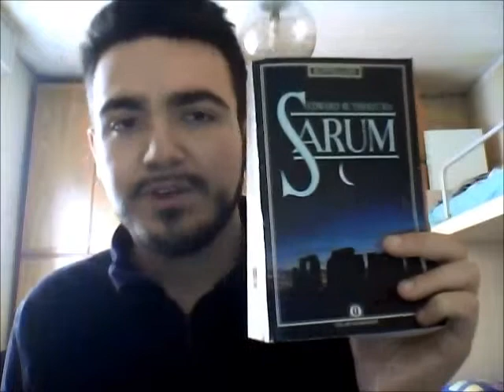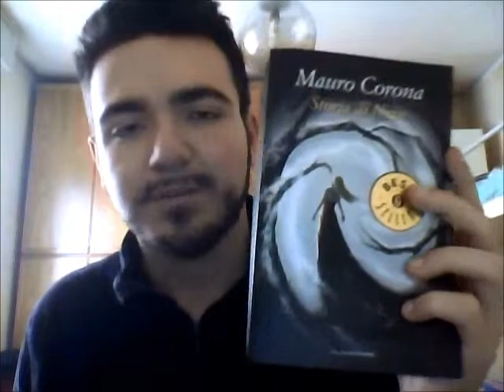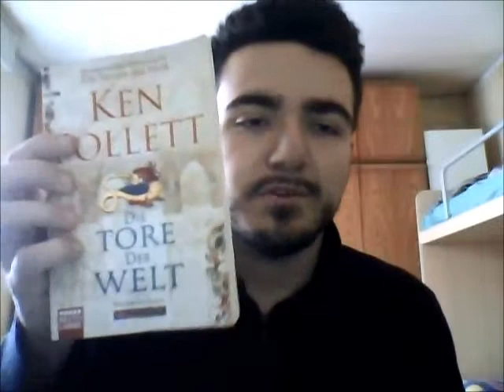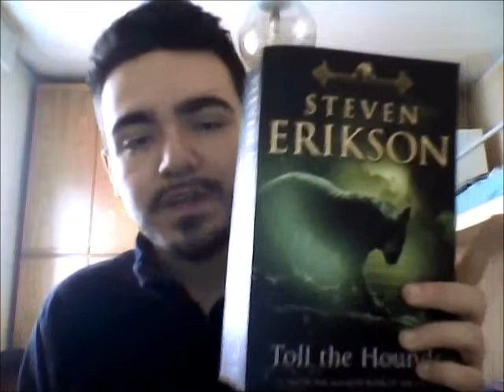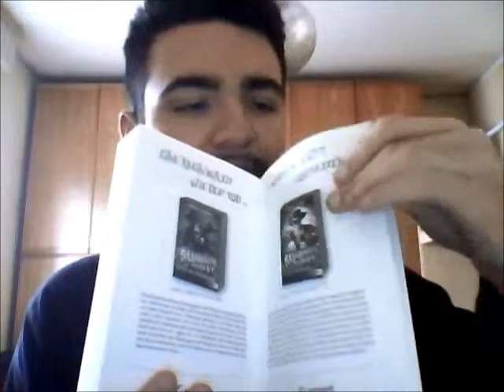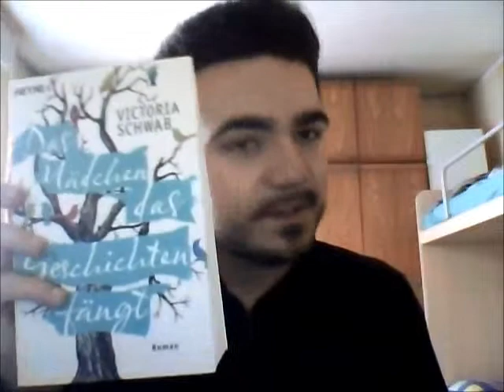Bookhaul Gennaio 2016!